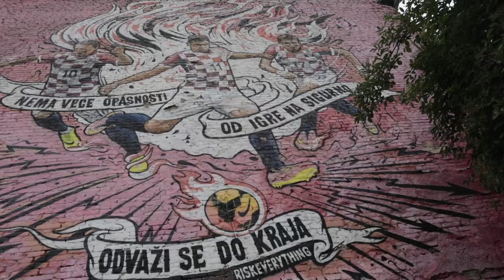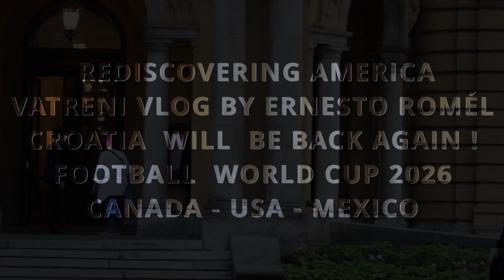CRO - ITA 1:1 XXL Vatreni Vlog feat Ernesto Romél @ Zagreb FAN Zone Trg Ban Josip Jelačić Euro 2024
Tuga pregolema ! OPREZ ! JAKO TUŽNO ! PUNO SUZA ! HRVATSKA  - ITALIJA   Video by Ernesto Romél a.k.a as Generalfeldmarschall . THE WÜSTENFUCHS ! Erwin Eugen Rommel .
Notte Italiana ! Ragazzi ! Ragazzi Italiani who fucked the Vatreni ! Vafanculo ! Porca miseria !

OSAM - 8 - minuta do vječnosti ! reakcije for the EURO 2024 game @ ZAGREB FAN ZONE @ Monday  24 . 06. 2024  in Zagreb the capital of Croatia . BAGGA MOUTZOUTSEK !
8 minuta do vječnosti je trebalo vremena dodatnog za Vatrene odnosno hrvatskoj nogometnoj reprezentaciji  , ali na kraju su falili 30 sekunde da nam talijani NE zabiju gol...
VATRENI VLOG featuring Ernesto Romél - 8  MINUTES FOR EXTRA TIME  IS IT FAIR ? BATTICUCEKMOTTER! Pizdatikoussina !
Unatoć toga što nas nisu talijani već nekih više od 70 godina nisu pobljedili, čini mi se da kad se igra nerješeno sa našim zapadnim susjedima preko jadrana , Ragazzi talijani , u biti mi uvjek izvučemo deblji kraj unatoć rezultata. U biti je statistika najvjerovatnije protiv na u slučajima da smo igrali nerješeno . Ima li netko nekakvu statistiku možda ?  Pitaje : Kakve su vaše prognoze unatoć Svjetskog nogometnog prvensta 2026 u sjevernoj Americi - Canada USA Mexico ?